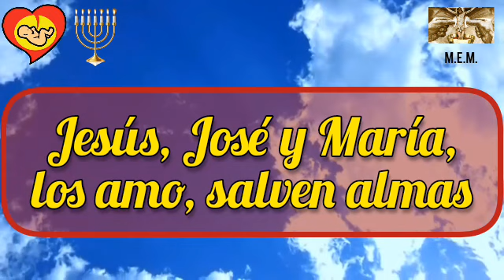Día 21 Unidos en Oración con Liturgia del día 14/Sep. 2023